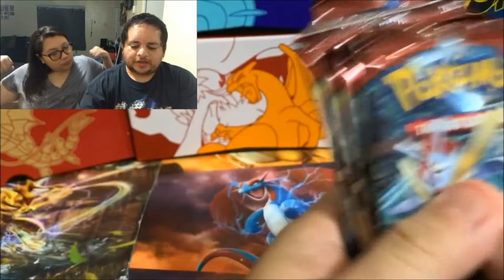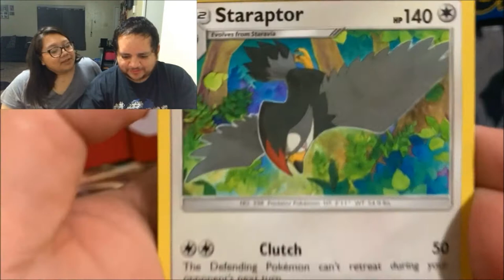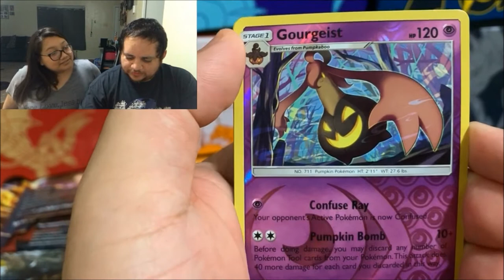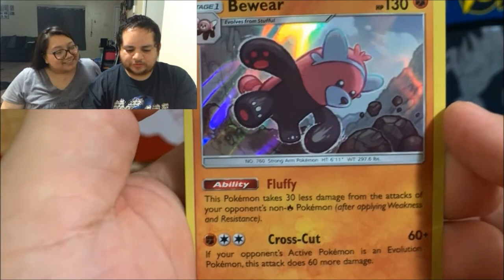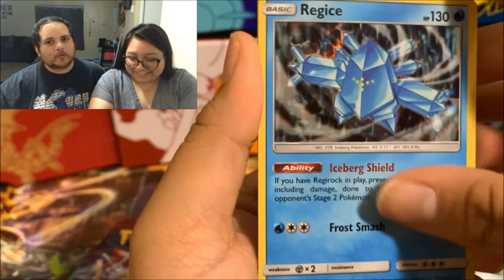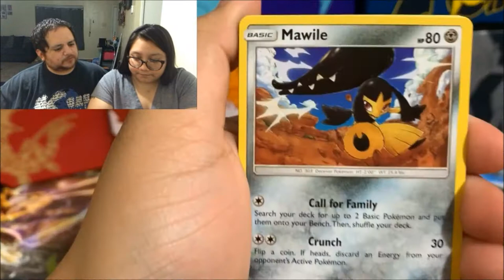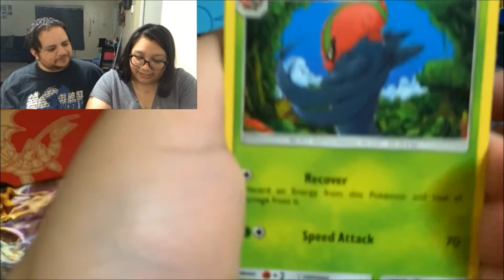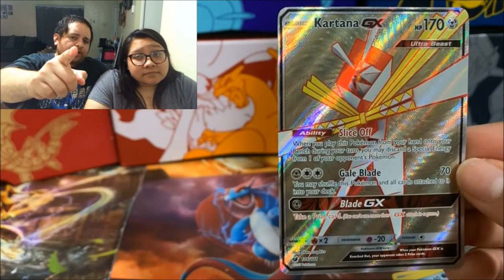CRIMSON INVASION BOOSTER BOX 3 OF 3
OPENING CRIMSON INVASION BOOSTER BOX 3 OF 3

THANK YOU VALERIE GORDON

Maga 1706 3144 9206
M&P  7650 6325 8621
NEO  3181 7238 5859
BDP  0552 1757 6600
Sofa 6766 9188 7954